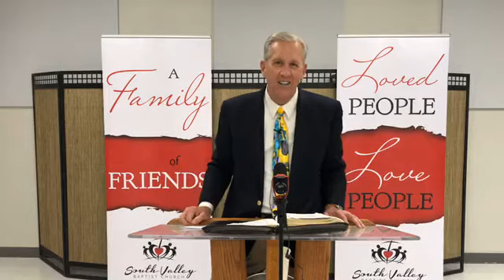March 18, 2020 "The Temptation of the Trial"